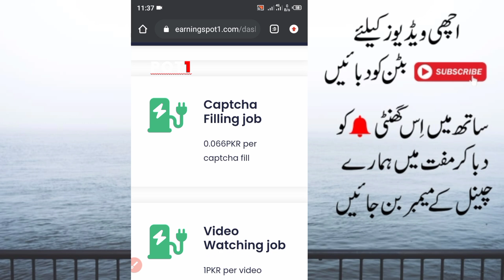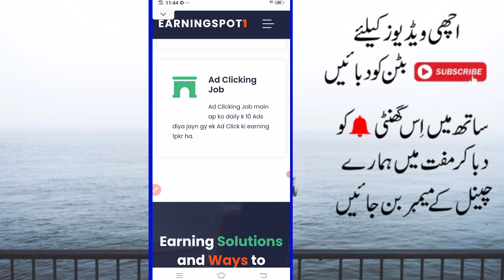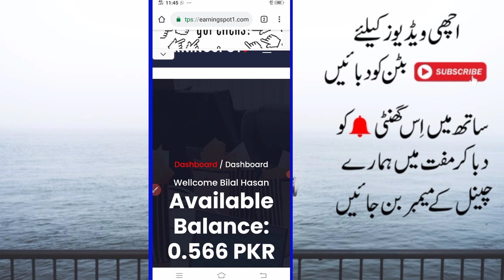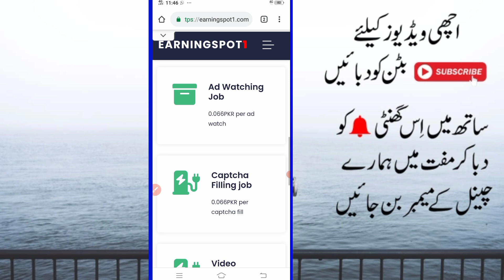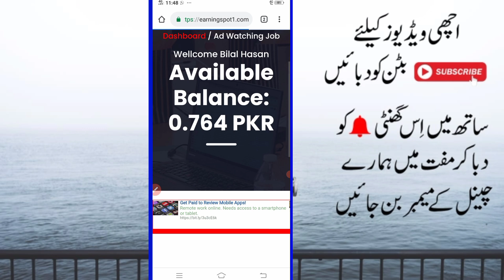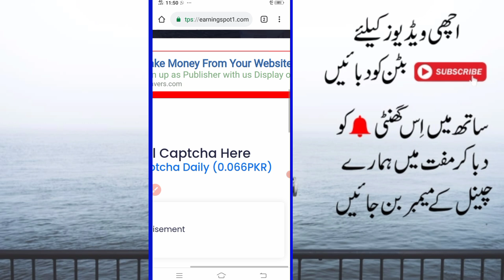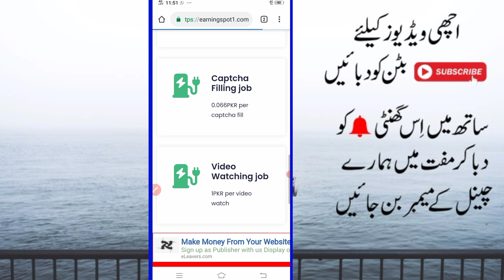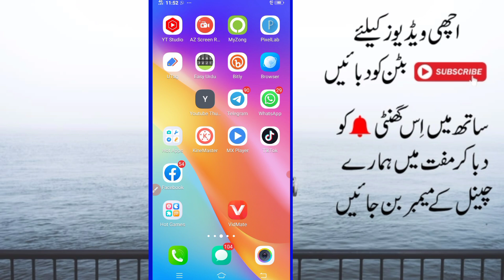Online Earning Jobs 2022 | Earn Money Online Without lnvestment in Pakistan 2022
Online Earning Jobs 2022 | Earn Money Online Without lnvesment in Pakistan 2022

Topic Cover
 online earning, earn usdt
earn money online by doing surveys
online survey jobs
paid Surveys
 earn 1000usdt,
mobile earning

TecBilal